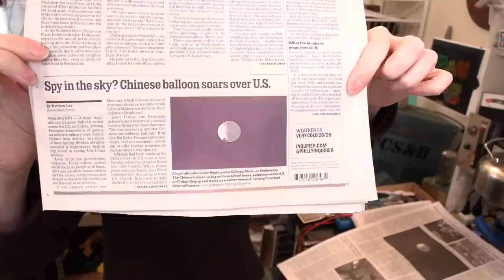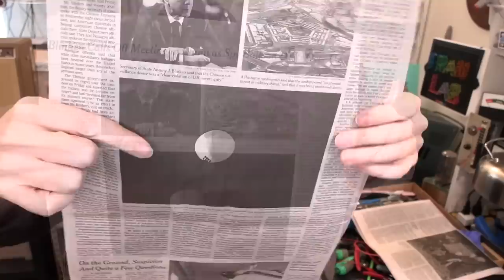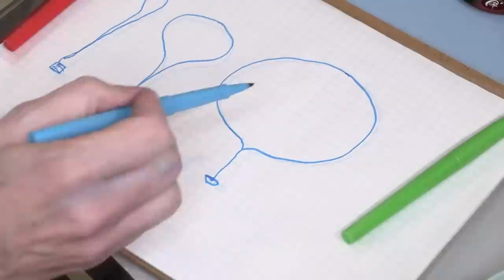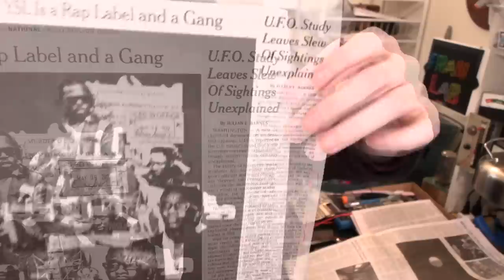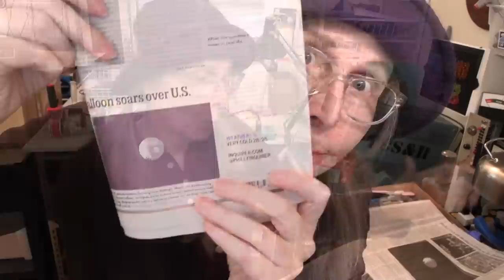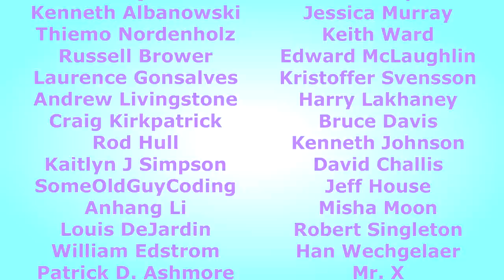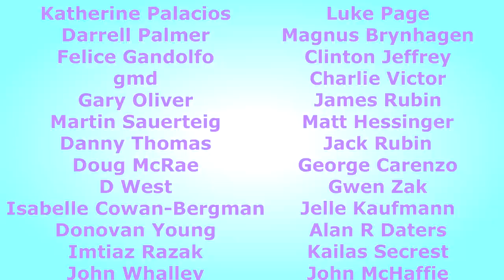The Balloon!!!!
Okay - some comedy and some science - something for everyone!